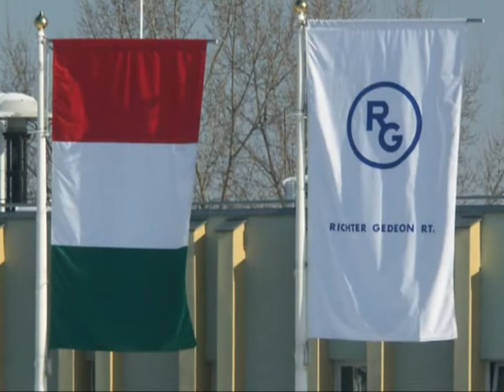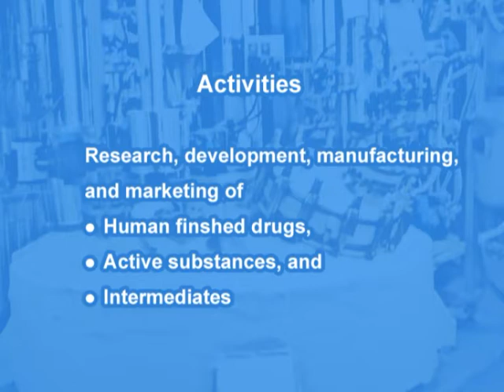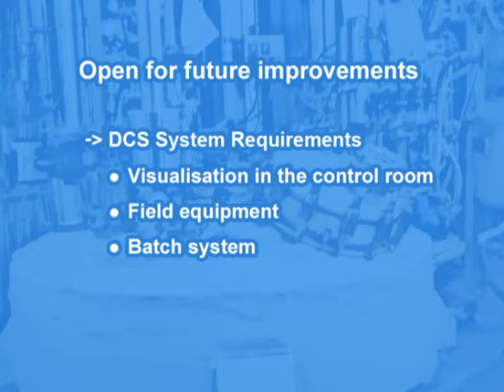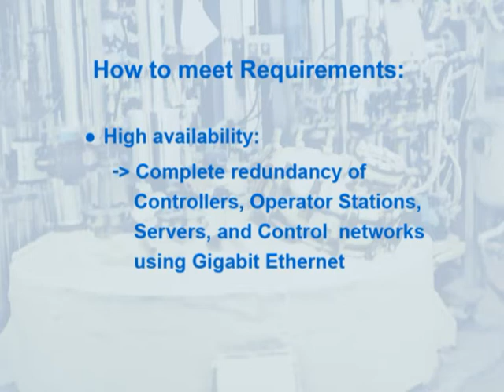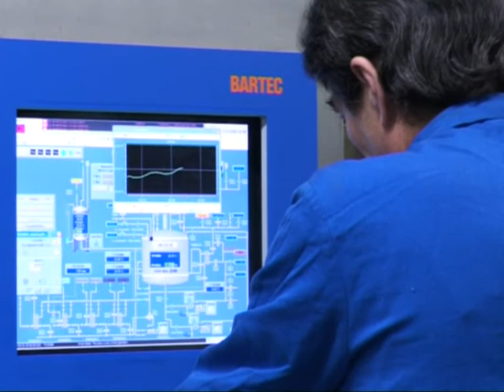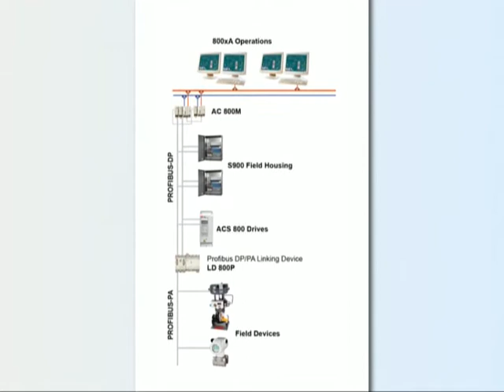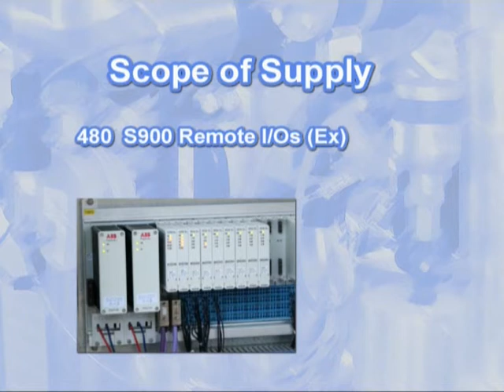Production of Steroids at Gedeon Richter Ltd., Hungary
Production of Steroids at Gedeon Richter Ltd., Hungary controlled by ABB's System 800xA. Read more about ABB offerings for pharmaceutical and biotech companies